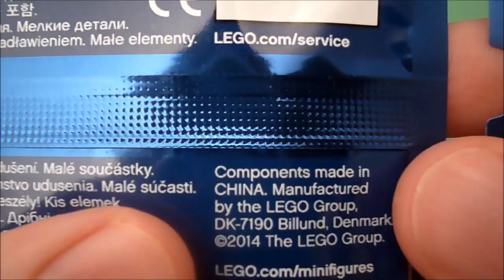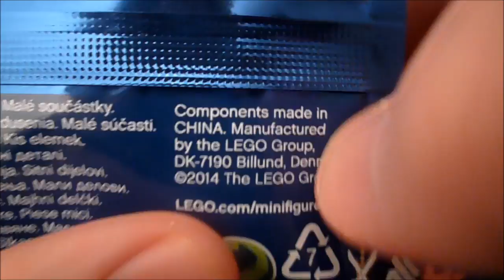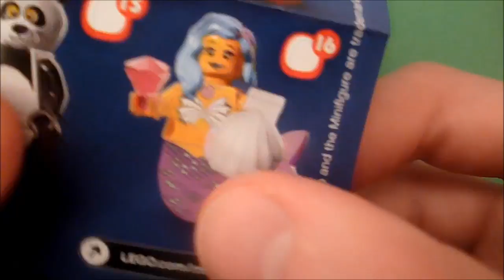Recenzja: Lego Movie Minifigures (MS Minifigi #18)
Dziś mam dla Was kolejną saszetkę tematyczną - tym razem, niespodziewanie - od Lego. Choć biorąc pod uwagę specyfikę filmowej 'Lego Przygody' - monotematyczność jest kwestią bardzo naciąganą. Mamy tu Szekspira i Robotnika, Lincolna i Meksykanina, Miłośniczkę Kotów i Faceta Pandę z Pandą. Co więc nam przypadnie w udziale?